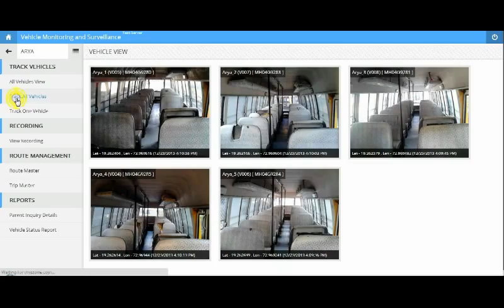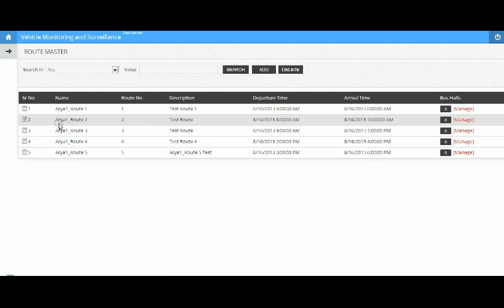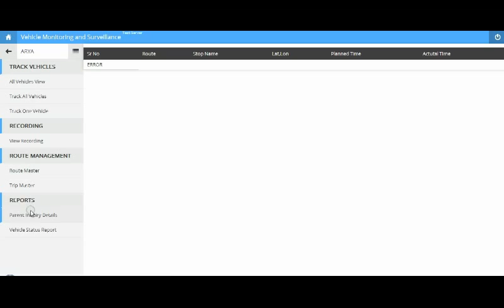Vehicle Monitoring and Surveillance (VMS )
Now vehicle owner can track their vehicle along with the camera view of whats happening inside.

Use cases of VMS
School Transport, Professional Transport, Travel and Tour Operators, Government Municipal Transport, Police Department, Industrial Transport, Defense Services, Personal & Cars.